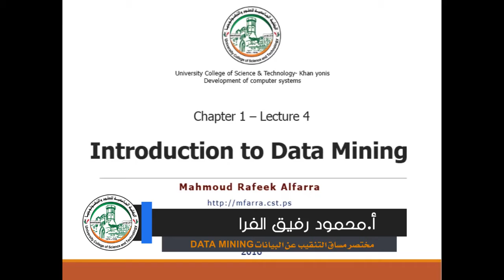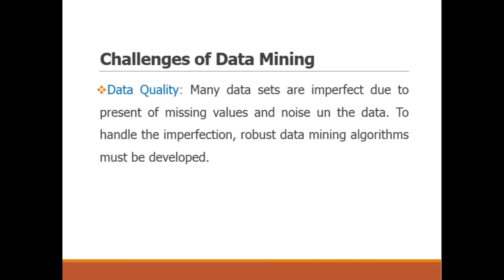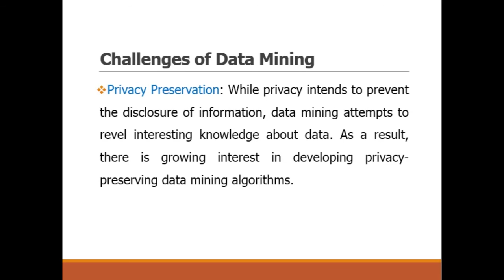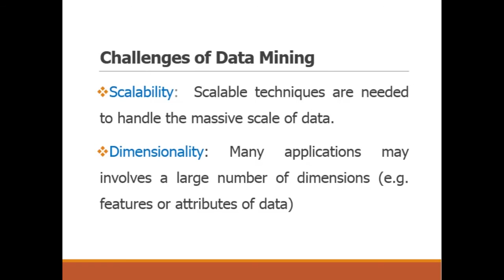DM4 Challenges of DataMining تحديات التنقيب عن البيانات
أ.محمود رفيق الفرا
مختصر مساق التنقيب عن البيانات Data Mining